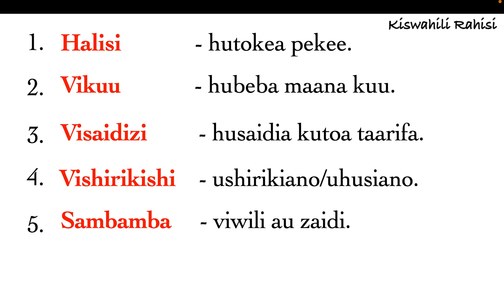vitenzi | aina ya vitenzi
Video hii inaeleza kuhusu vitenzi, aina ya vitenzi. Hata utaweza kusoma na kudurusu uliyoyasoma. Kiboreshe Kiswahili chako.